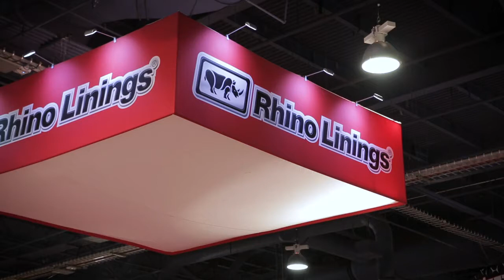Rhino Linings SEMA Wrecking Room 2017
WARNING:

Destruction and Demolition. The Rhino Wrecking Room is a Potentially Dangerous Activity For Both Participants and Spectators.Wreck and Watch At Your Own Risk.